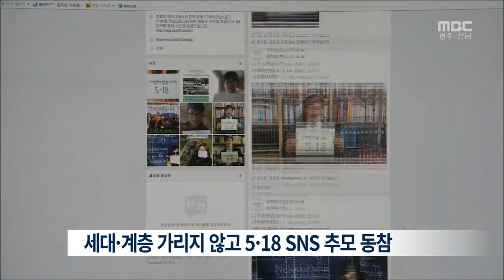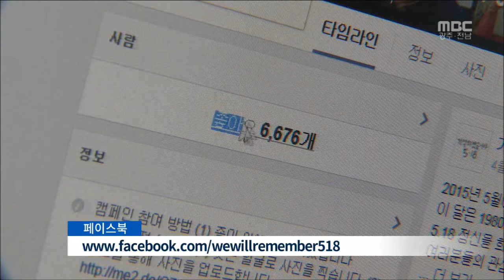[여수MBC 뉴스데스크] 5.18 추모 이제는 SNS로-R송정근(20150510일)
5.18이 발생한 지도 35년이나 되면서
 추모 형식에 있어서
 다소 딱딱하고
 형식적이라는 지적이 적지 않았습니다.

그래서 5.18을 편하고 친근하게
 추모하기 위한 캠페인이
 온라인에서 진행되고 있는데,
반응이 좋습니다.

 (기자)

 (이펙트 : SNS 사진 2-3장)

 '기억하겠습니다 5.18' 캠페인 사진입니다.

어린 학생에서부터 중년의 어른까지
 세대와 계층을 가리지 않습니다.

5.18을 추모하기 위해
 시민과 학생, 교수와 외국인까지 참여해
 자신의 모습을
 인터넷 커뮤니티 사이트인
 페이스북에 올린 겁니다.

서울대 조국 교수와 한홍구 소설가,
5.18 소설 '봄날'의 저자 임철우 교수도
 이 캠페인에 동참했습니다.

 (전화인터뷰)임철우 교수/캠페인 참여 소설가
"기억을 다음세대와 공유하는 것이야말로 가장 중요한 일이라고 생각합니다. 불행한 역사를 되풀이하지 않기 위해서라도 반드시 필요한 일이라고 생각합니다."

현재 150명 가량이 참여했고,
 '좋아요' 댓글만
6천 6백여건이 넘었습니다.

한 영상제작 감독의
 아이디에서 시작된 캠페인은
5.18이 과거가 아닌 현재 속에서 호흡하고,
광주를 넘어 모두의 역사가 되기를
 바라는 마음을 담고 있습니다.

 (전화인터뷰)권명국 감독/캠페인 기획자
"1980년대 이후 세대들의 더 많은 참여 그리고 그들이 5.18 민주화 운동에 대해서 더 기억하고 그런 것들을 우리가 더 계승해 나갔으면 하는 의미에서 기획하게 됐습니다."

 '기억하겠습니다 5.18' 캠페인은
 새로운 5.18 홍보 영상에 담겨
 오는 12일에 일반에 공개됩니다.

MBC뉴스 송정근입니다. ◀ＥＮＤ▶